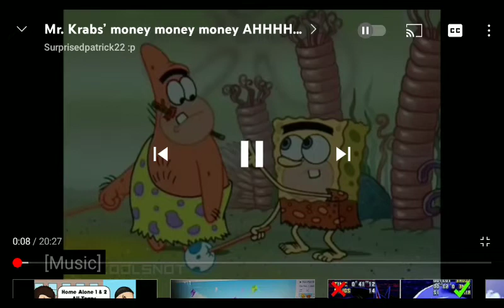work per day